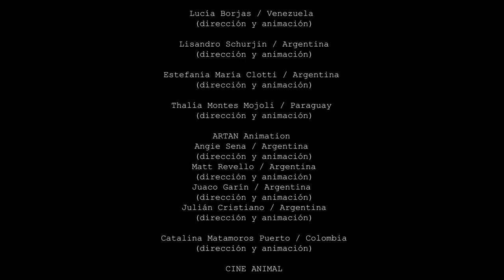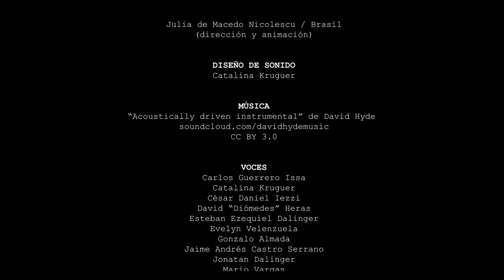MIGRANTE | Cortometraje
“MIGRANTE” es un cortometraje colaborativo animado con un poderoso mensaje a favor de la migración, construido sobre testimonios reales que fueron animadas por más de 50 animadores de 11 países de Latinoamérica.
Cada uno de los 26 segmentos que conforman el cortometraje es llevado a la pantalla a través del estilo único de cada animador. La diversidad cultural latinoamericana se verá representada por medio de la heterogeneidad de propuestas, convirtiendo a “Migrante” en un verdadero mosaico animado.

PAÍSES DE REALIZACIÓN: Argentina, Bolivia, Brasil, Chile, Colombia, Costa Rica, Ecuador, Panamá, Paraguay y Uruguay.

GUIÓN, DIRECCIÓN Y PRODUCCIÓN: Ezequiel Dalinger, Daniel Iezzi
PRODUCCIÓN: ANIMA LATINA
INVESTIGACIÓN PERIODÍSTICA: Jonatan Dalinger
DISEÑO DE SONIDO: Catalina Kruguer
MONTAJE: Catalina Kruguer

ANIMACIÓN:
ARGENTINA: Diego Farao; Estefanía María Clotti; Gaspar Aguirre y Román S. Sovrano; Jacqueline Baffico; Juaco Garín junto a Angie Sena, Matt Revello y Julián Cristiano de ARTAN ANIMATION; Julián Nicolás Lassa Ortiz junto a Santiago Vilanova; Laura María Desmery; Lisandro Schurjin; Natalia Sofía Molina; Sofía Solana Borbolla junto a Laura Desmery y José Manuel García Reynoso; y Waldo Román Martínez.
BOLIVIA // Andy Mirk Garnica Iriarte junto a Diego Vilar Franco y Andrea Zambrana.
BRASIL // Julia de Macao Nicolescu junto a Ana Luiza Primo, Clara Barros, Clara Braem, Gabrielle Pinto, Maria Eduarda Vasconcellos y Tatiana Hagen.
CHILE // Teresa Romo junto a Pedro Navarrete; y Constanza Guerra Vásquez, Kattia Arias, Matías Salazar, Álvaro Becerra y Paula Sandoval de DEVILISH.
COLOMBIA // Catalina Matamoros Puerto; y Nicole Valeska Guerrero Quimbay.
COSTA RICA // Nathalia Mójica Chavarría.
PANAMÁ // Martín Proaño, Gilberto Loffer, Christell Vestweber y Ana Borrero de ANIMAL.
PARAGUAY // Thalía Montes Mojoli; y Mathías Sebastián Maciel Leiva y Nicolás Eduardo Cantero Ruíz Díaz de ZET Studios.
MÉXICO // David "Diómedes" Heras.
URUGUAY // Mayra Buxareo; y Macarena Campos junto a Mariana Miralles.
VENEZUELA // George Alexis Rojas Villarroel; y Lucía Borjas.